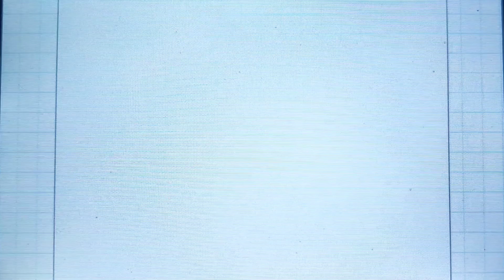【うごメモ】宿題は？【にゃんこ大戦争】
音源

またまた久しぶりのうごメモです。
そしてかなり短いです。
前の時よりもうごメモ動画の頻度が
上がるかもしれないので
どうかそれで許してください！💦